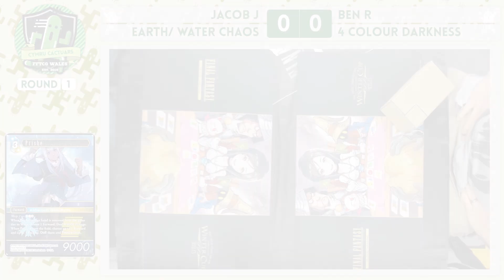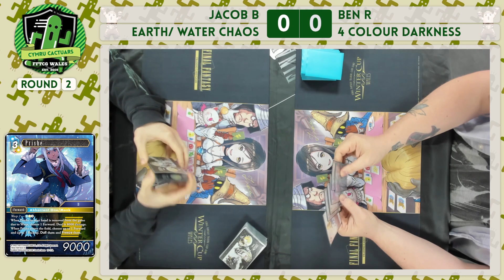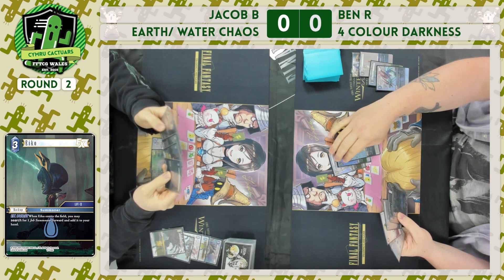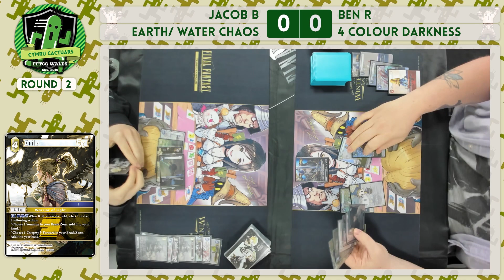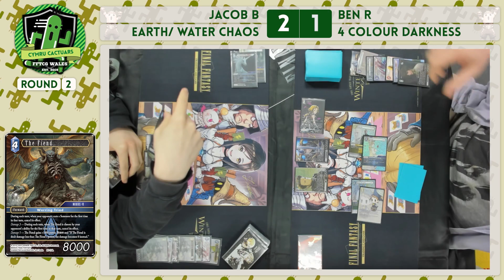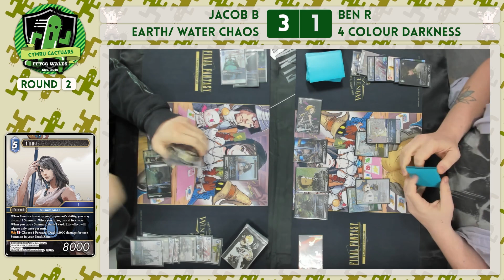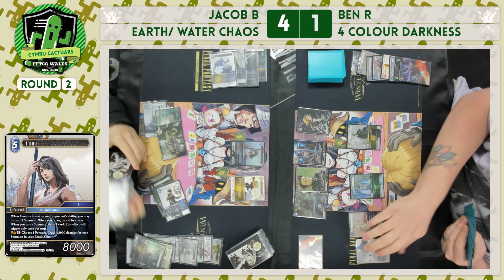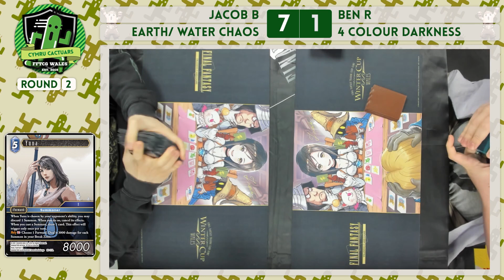Cardiff Regional R2 Yuna Chaos vs WoL4 Darkness // Opus 22 // Cymru Cactuars // Final Fantasy TCG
Next up it's the man, the myth, the legend - Jacob Bond on his old favourite, Earth/Water Yuna Chaos Ark against the beast Ben Roberts on Warrior of Light/Darkness Manifest. Can Chaos overcome the multi elements?

Game:  00:00:00
Interview: 00:24:34